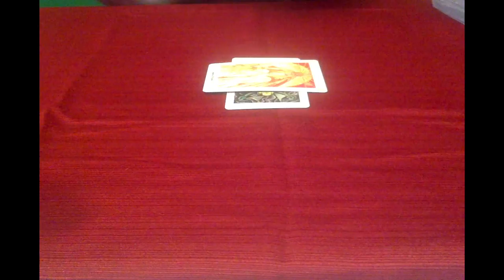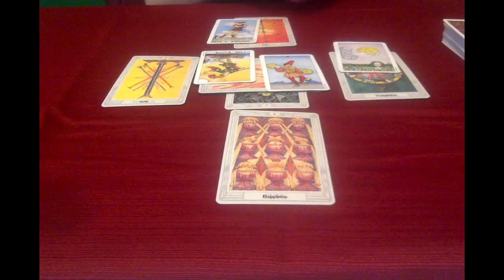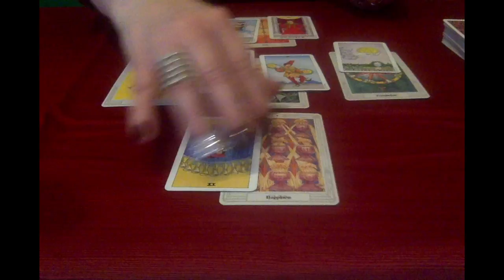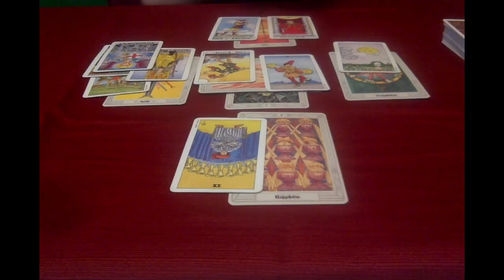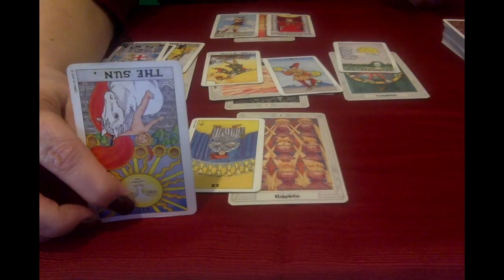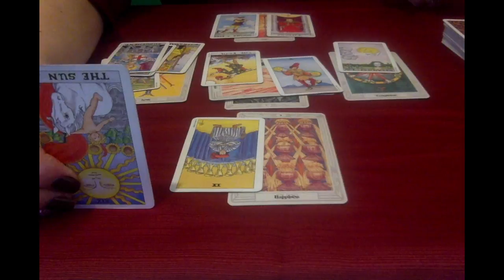Capricorn, You're Working Things Out! April 2018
Capricorn, You're Working Things Out! April 2018 Tarot Reading!

Hello Everyone,

I try to show the cards for those who are hearing impaired.